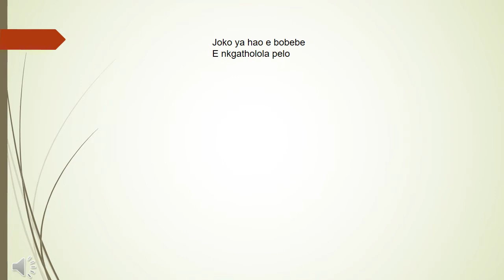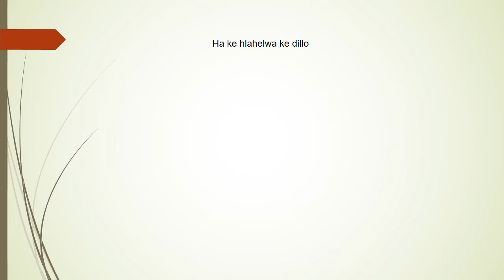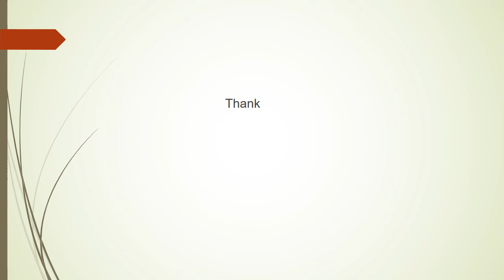Joko ya hao e bobebe / Sehlare sa bophelo - Paul Mofokeng.